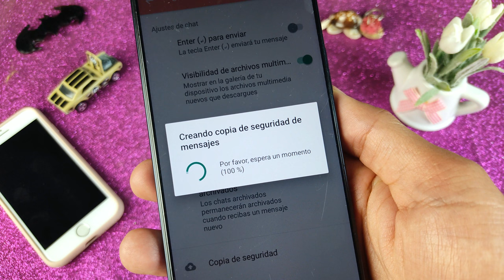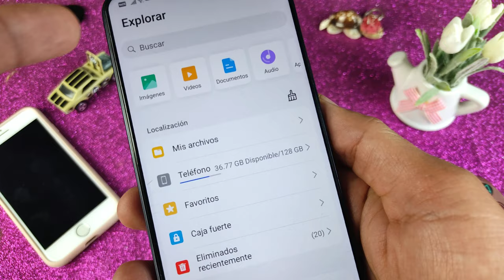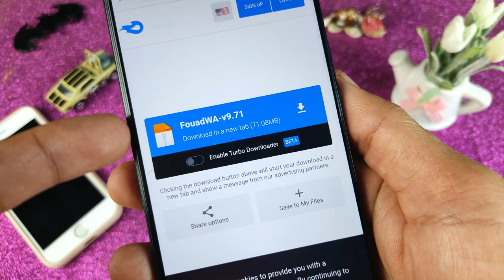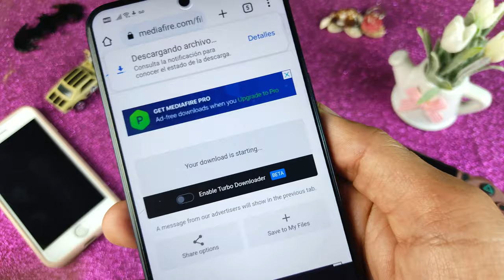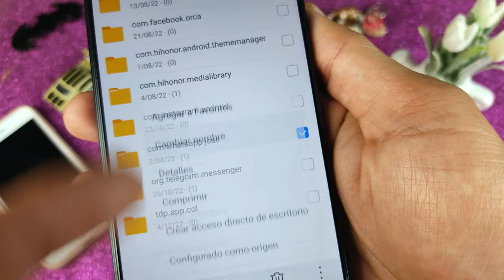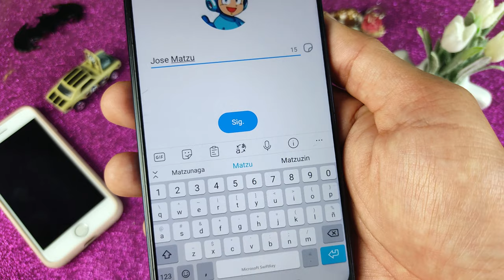NUEVA Actualización de WhatsApp para iPhone 2023 🔥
Hola, en este vídeo verás a como tener tú WhatsApp estilo Iphone en Android 🥰📳 Actualizado VERSION 9.71 JULIO 2023